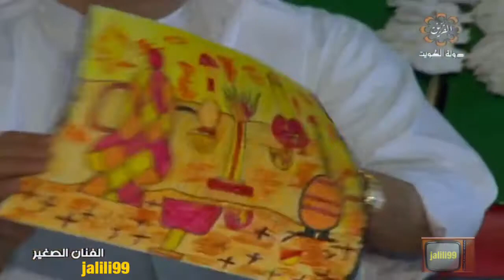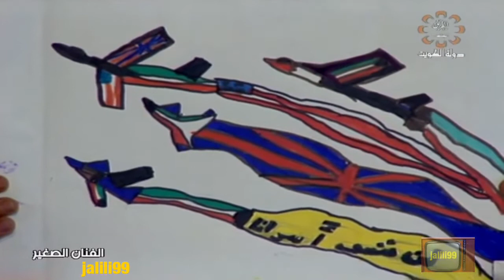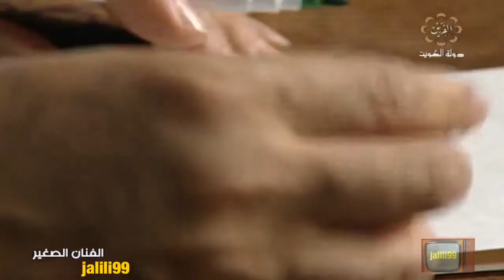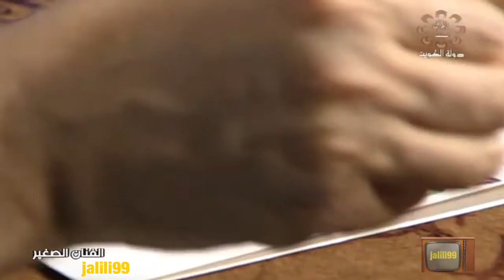HD 🇰🇼 برنامج الفنان الصغير 145 تقديم محمد الشيخ تلفزيون الكويت الزمن الجمييل